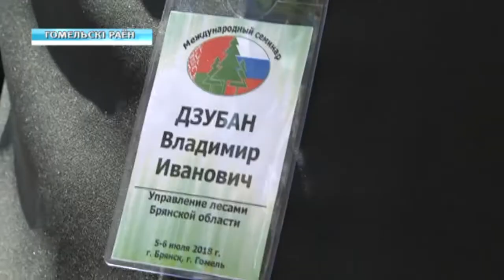Борьба с короедом